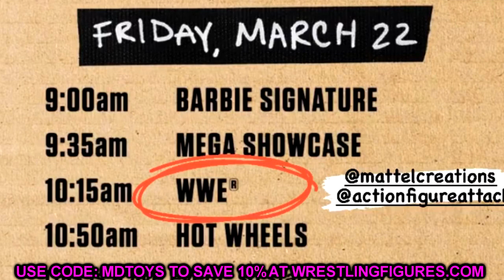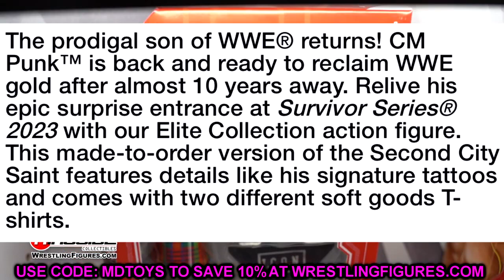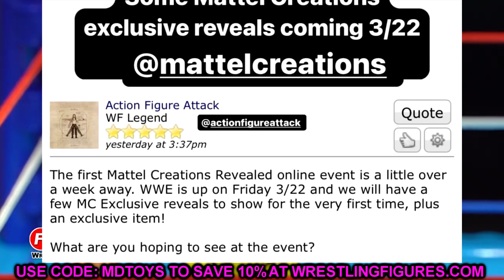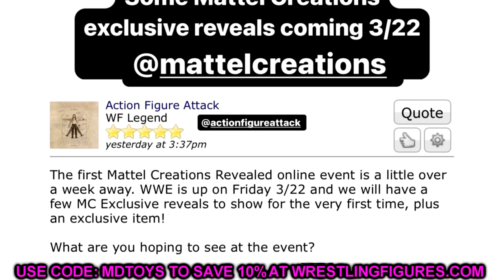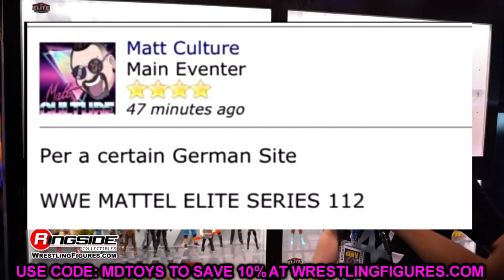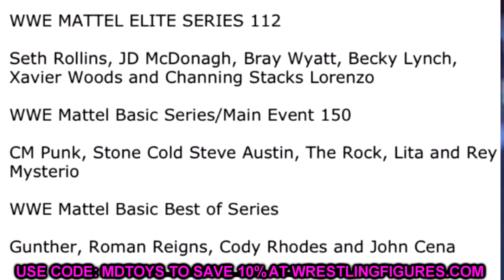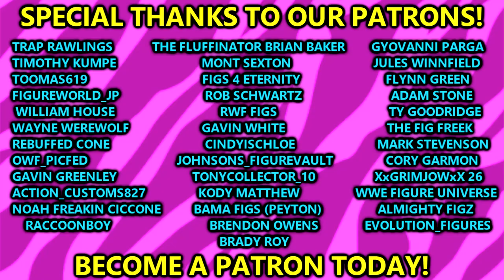NEW CM Punk Figure Revealed! WWE Elite 112 LEAKED + More#wwe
WWE Elite CM Punk Returns action figure mattel creations exclusive cm punk elite action figure survivor series cm punk return 2023 wwe action figure news reveals mattel wwe figures 2024 wrestlemania world reveals wrestlemania 40 WWE WWE Elite Collection CM Punk Returns Action Figure $ 25.00 The prodigal son of WWE® returns! CM Punk™ is back and ready to reclaim WWE gold after almost 10 years away. Relive his epic surprise entrance at Survivor Series® 2023 with our Elite Collection action figure. This made-to-order version of the Second City Saint features details like his signature tattoos and comes with two different soft goods T-shirts. WWE® Elite Collection CM Punk™ Returns Action Figure Wears his street clothes just like in his surprise return to WWE Figure stands at approximately 6 inches tall with 24+ points of articulation Includes two soft goods T-shirts, watch accessory, and interchangeable hands Packaging replicates elements of the Survivor Series 2023 entrance Colors and decorations may vary. Purchase limits subject to change at the sole discretion of Mattel. All WWE trademarks, logos and copyrights are the exclusive property of WWE and its subsidiaries. All images are 3D renderings. Final product may vary. Important Terms and Conditions Applicable to Purchase of Made-to-Order Item:     Orders for the made-to-order item will be taken from March 22 at 10:20am PT until April 8 at 11:59pm PT (the “sale window”), with no purchase limits. Mattel may shorten or extend the sale window at its sole discretion. A charge will be placed on your payment account and will be processed on the date you place your order. You may cancel your order during the sale window by calling Customer Service. After the sale window ends, all orders are final.    The made-to-order item’s expected ship date will be displayed on the item’s product page in our online shop, and may be up to a year from your order date. You will be notified before your order ships, and provided with instructions if you need to update your shipping address. If the expected shipping date changes, and the revised date is more than 30 days after the original expected shipment date, you’ll be notified of the new expected shipping date and have the opportunity to request a refund if desired.